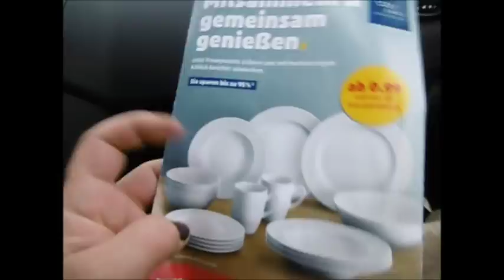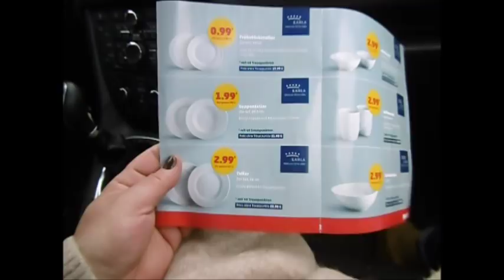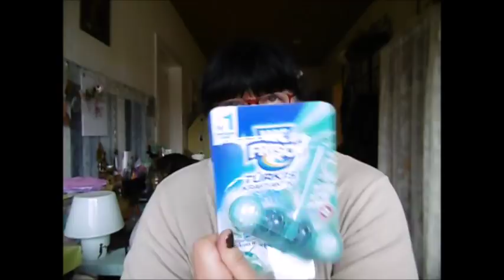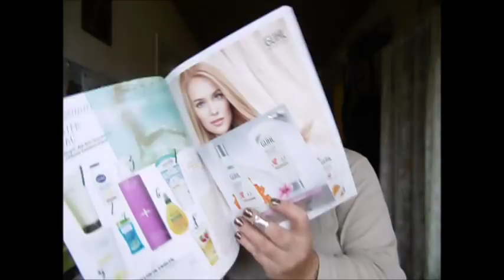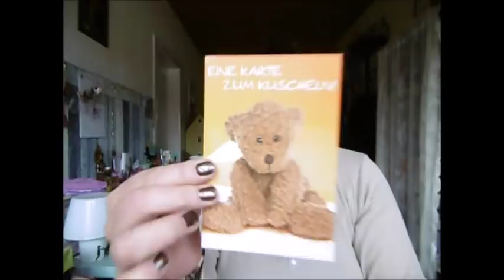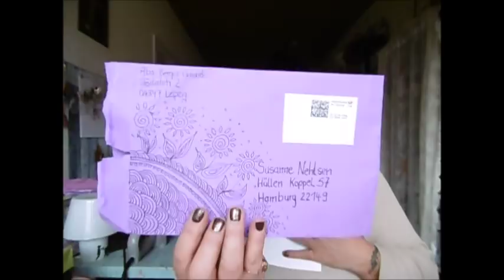Vlog am 15.03.2018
ein bunter Frühlingsstrauß verschiedener Themen